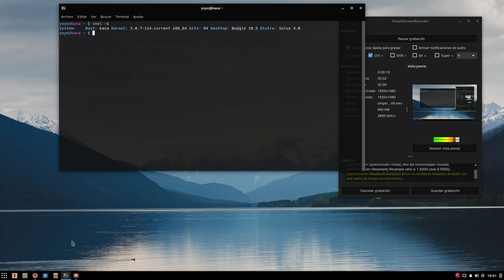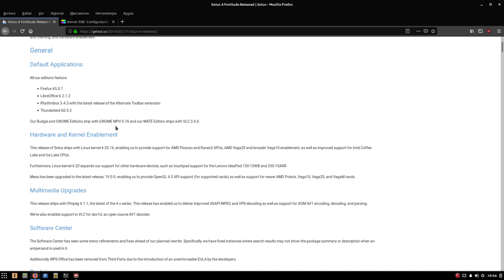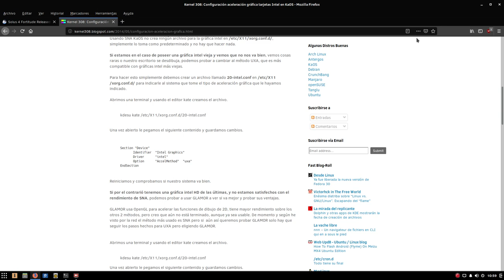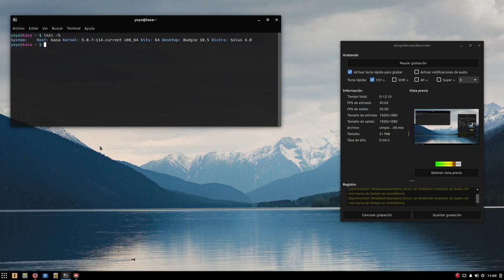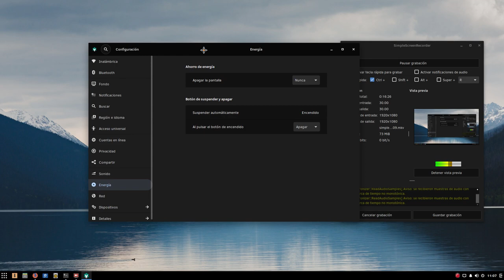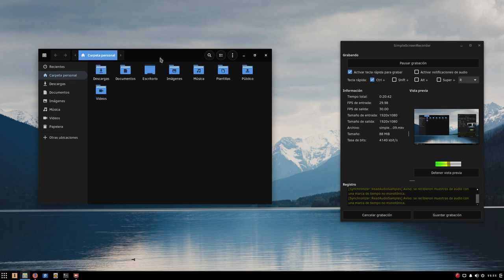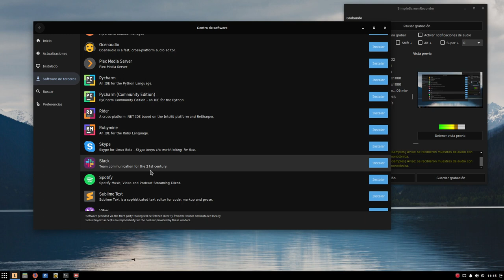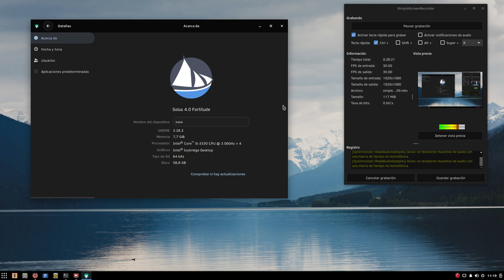Solus 4 Fortitude: Mejoras en Budgie y buen progreso en general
Hoy os traigo una especie de revisión de Solus 4 Fortitude, la distro Linux abanderada del escritorio Budgie.

Desarrollo lento pero seguro, usa distro Linux ideal para cualquiera.